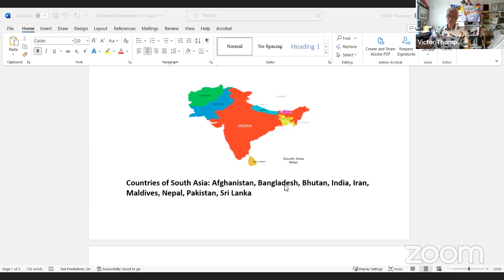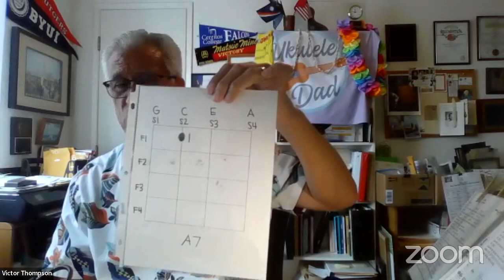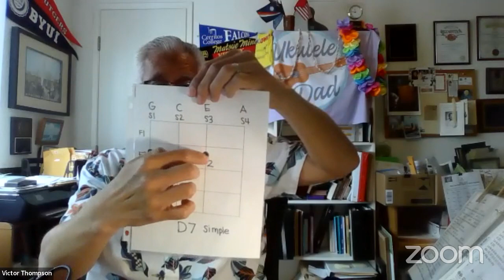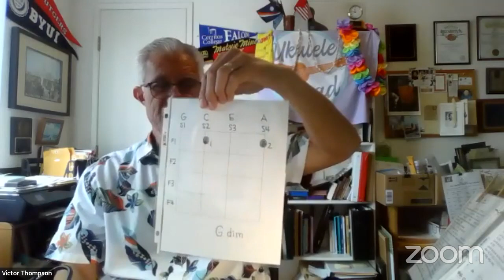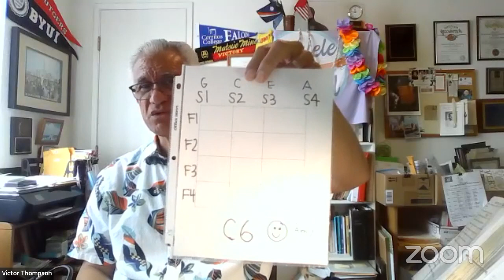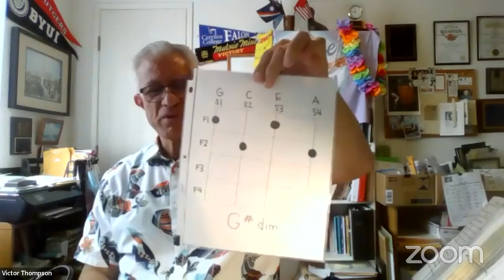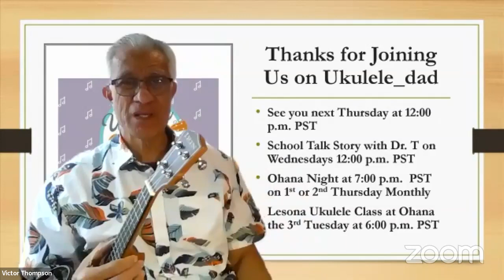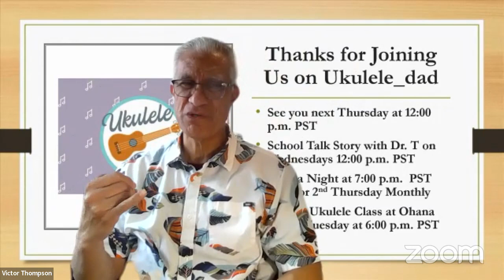Aloha from Hawaii! Appreciating Music, Own Choices, A&PI Heritage, and Hukilau in Ukulele Class!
Aloha from Hawaii! We will discuss Appreciating Music, Making our Own Choices, Asian & Pacific Islander Heritage, and learn Talofa Lava and the Hukilau Part 2 in Ukulele Class!

Calhope.org (833) 317-HOPE       988 Lifeline